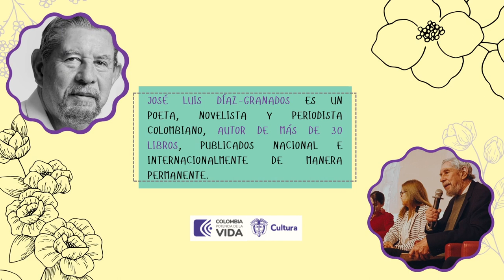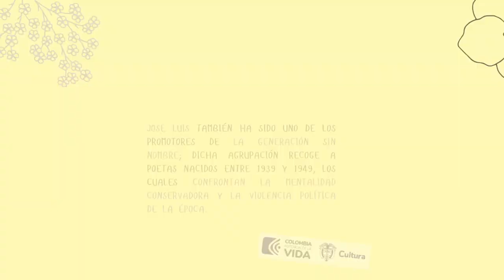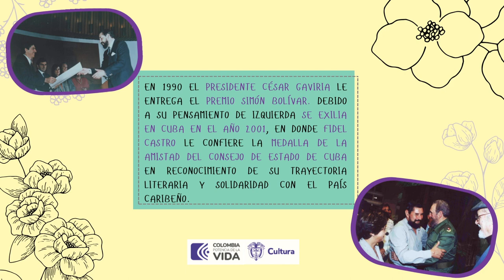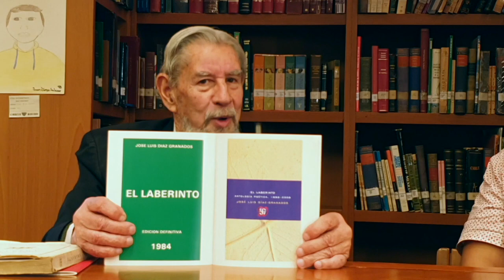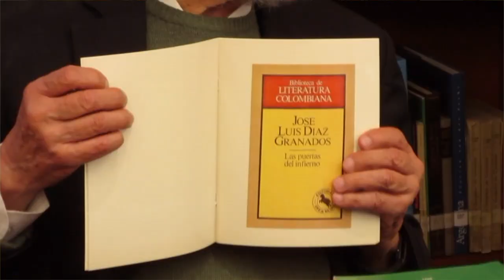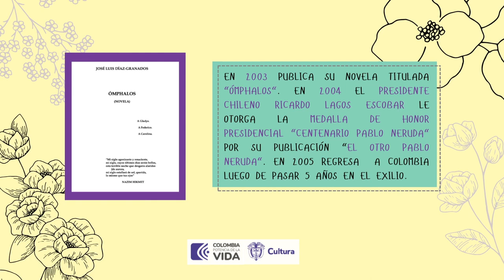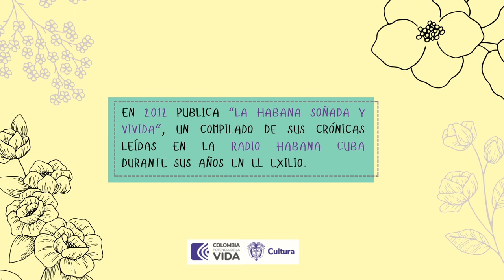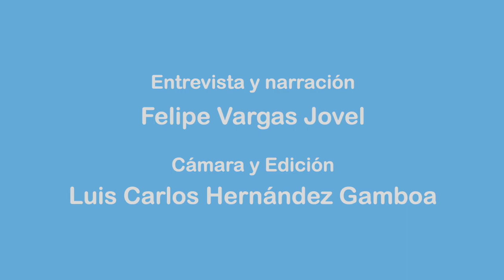Crónica literaria - José Luis Díaz -Granados: "El águila bicéfala entre dos géneros literarios"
Zona de Arte Alternativo en el marco del VIII Encuentro de Escritores y Lectores: "Fuerza de la Palabra – Jardín Interior" Homenaje a Dora Castellanos (Q.E.P.D) y Nancy Martínez, tuvimos el placer de reunirnos con José Luis Díaz-Granados, poeta, novelista, periodista y profesor nacido en 1946 en Santa Marta. En esta crónica literaria, José Luis hace memoria de los momentos más significativos junto a la poeta, periodista y homenajeada en este 2023, Dora Castellanos Q.E.P.D. y nos lleva a un recorrido a través de muchos autores y artistas colombianos que marcaron su obra.

¡Acompáñanos en este viaje a través de los recuerdos y la obra de José Luis Díaz-Granados!

Proyecto apoyado por el Plan Nacional de Concertación - Ministerio de las Culturas, Artes y los Saberes 2023.